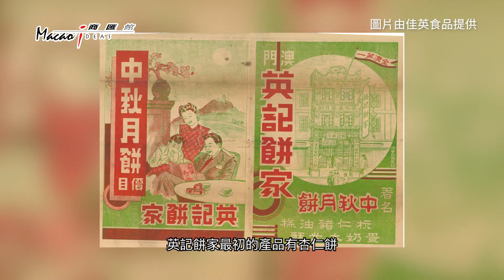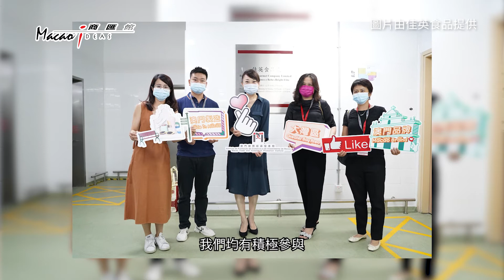【商匯館企業故事】百年手信老店的滋味 英記餅家的變革之路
想了解更多澳門企業故事？有意進駐商匯館？